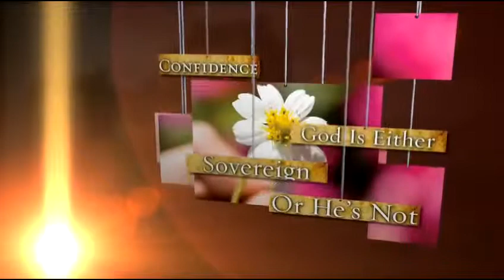Sheila Walsh - God's Shelter For Your Storm